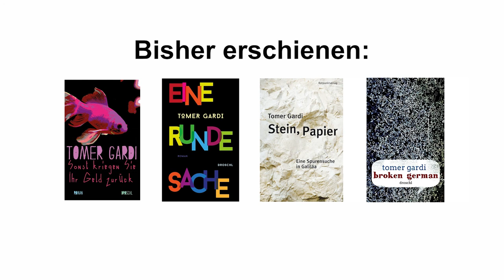Podcast: Literatur im Dialog (Tomer Gardi & Anne Fleig)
Die Literaturwissenschaftlerin Anne Fleig spricht mit dem Schriftsteller Tomer Gardi über seinen Roman „Broken German“, der 2016 im Droschl-Verlag erschienen ist. Gardi trug Kapitel aus dem Roman beim Ingeborg-Bachmann-Preis 2016 vor, was eine Kontroverse in der Jury auslöste.
Weitere Informationen zur Podcastreihe des Selma Stern Zentrums und der Arbeit des Zentrums finden Sie auf unserer Website und auf unsere Facebook-Auftritt: